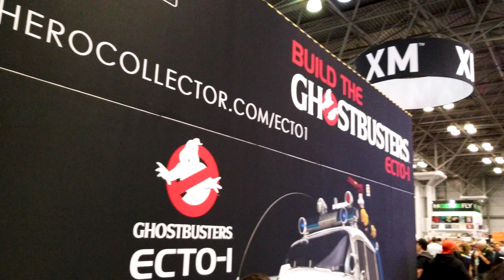PREVIEW TOYS BOOTH NEW YORK COMIC CON 2019